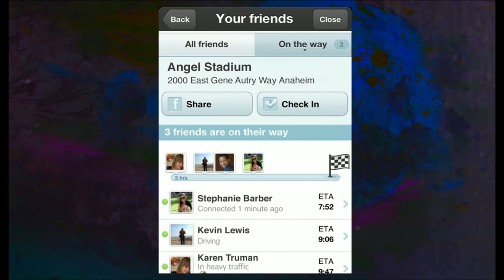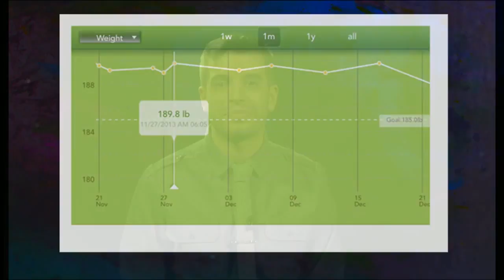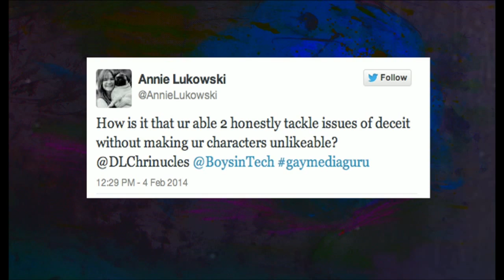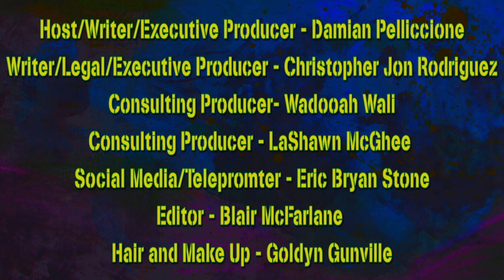Boys In Tech Season 1: Producers Quincy & Deondray Gossfield Talk About their Grammy Awards Wedding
Welcome to the re-release of Boys in Tech Season 1, featuring host & GayMediaGuru Damian Pelliccione!

In our 3rd episode, "Gays, Gadgets & Gizmos" reviews Google's Chromecast, Waze, VitaSigns and the smart, stylish and social dashboard - Nimbus.

Our guest spotlight is both exciting and emotional as award-winning "DL Chronicles"  creators Quincy & Deondray Gossfield, who visit the studio just back from getting married by Queen Latifah during the 2014 Grammy Awards. (Includes a 1st hand cell phone clip from the perspective of the participating couples in the audience.)

Queen Latifah said she was sworn in as a temporary commissioner by the state of California on Sunday, so the 33 marriages she performed from the Grammy stage during a performance by Macklemore & Ryan Lewis ("Same Love") and Madonna were legal. (Pre LoveWins / SCOTUS ruling!!)